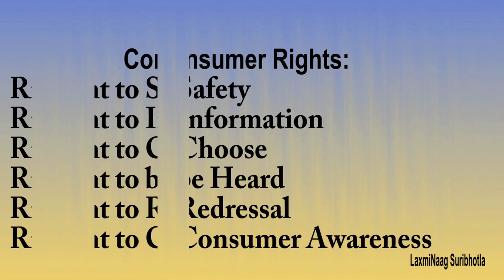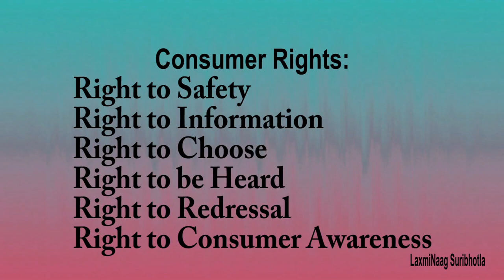Consumer Rights Song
The Consumer Advocacy Group, which is just around 5 years old and what started off as a small WhatsApp group with a few likeminded friends slowly spread across its wings across one state, then the nation and now it’s international. Today it has over 850 members including Vice Chancellors of Universities, Academics, Presidents and Members of Consumer Commissions, Law and other Professionals, Businessmen, Homemakers and Students from   29 states, 2 union territories and a few NRIs from Canada, Australia, Iran, Libiya, Ivory Coast, Singapore, US and UK, spread across 4 WhatsApp groups.